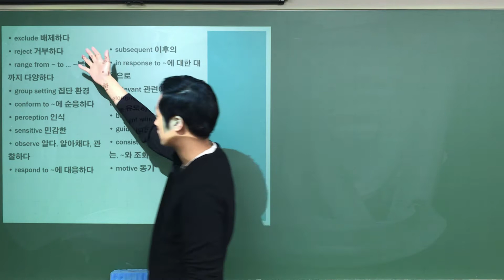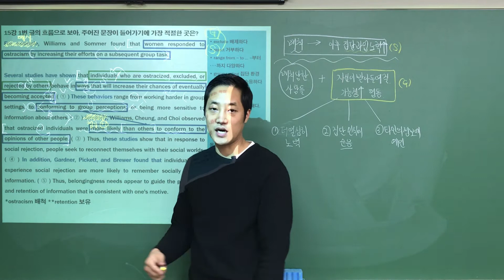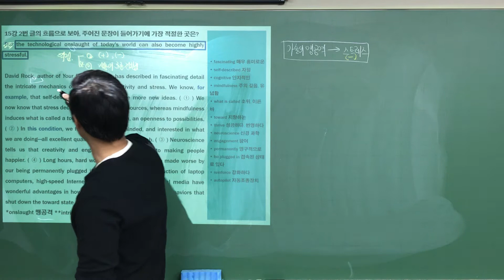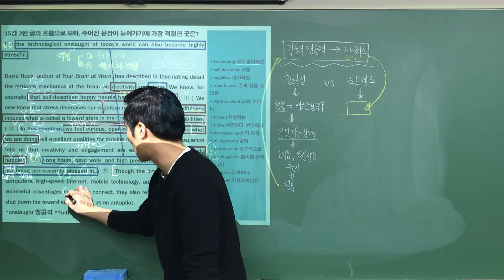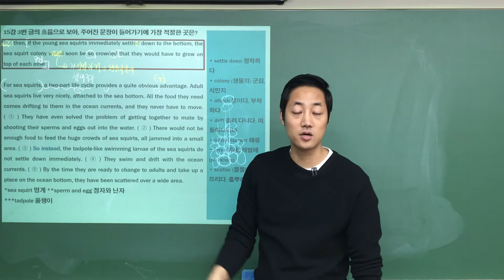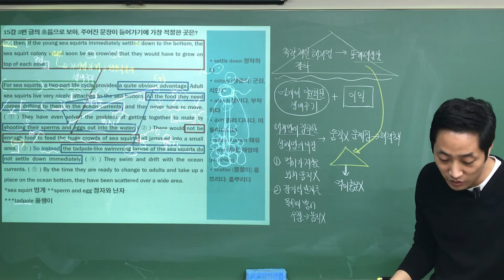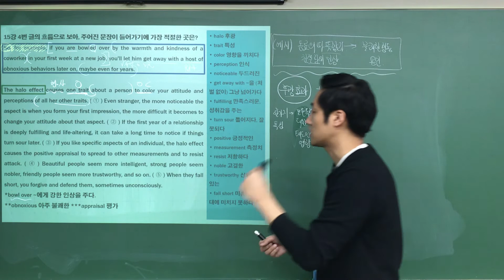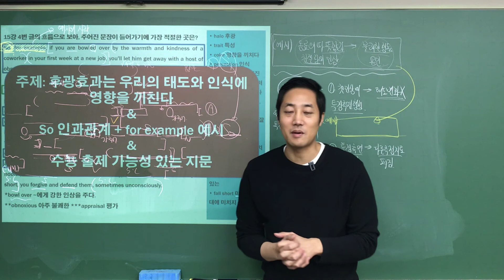[독해] 20. 04.13 EBS 수특영어 15강 1~4번